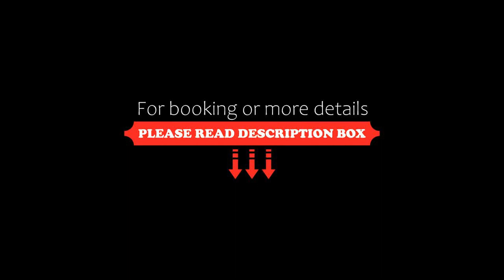Lacasa May, Da Lat, Vietnam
About Property:
You're eligible for a Genius discount at Lacasa May! To save at this property, all you have to do is sign in.
Lacasa May has a restaurant, bar, a shared lounge and garden in Da Lat. Boasting family rooms, this property also provides guests with a terrace. The accommodation features a 24-hour front desk, airport transfers, room service and free WiFi throughout the property.
At the hotel, the rooms are fitted with a desk, a flat-screen TV, a priv...
Property Type: Hotel
Address: 10/5, Đường Ba Tháng Tư, Phường 3, Da Lat, Vietnam
Searching For
1. Lacasa May - Da Lat - Vietnam
2. Lacasa May - Da Lat - Vietnam Address
3. Lacasa May - Da Lat - Vietnam Rooms
4. Lacasa May - Da Lat - Vietnam Amenities
5. Lacasa May - Da Lat - Vietnam Offers and Deals
Audio Credit:
Track Title: Subway Dreams
Artist: Dan Henig